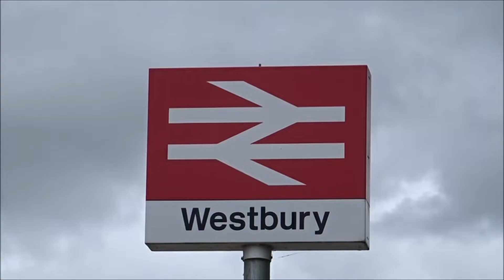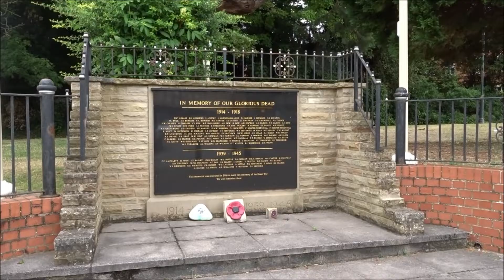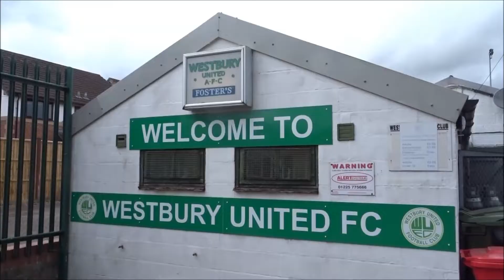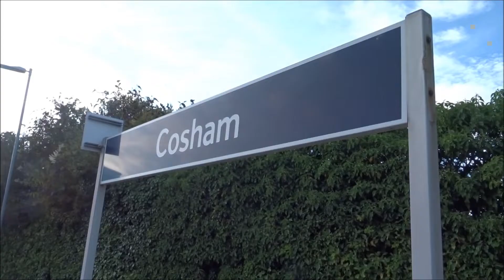Liam visits... Westbury United